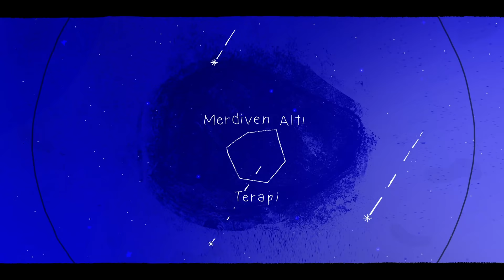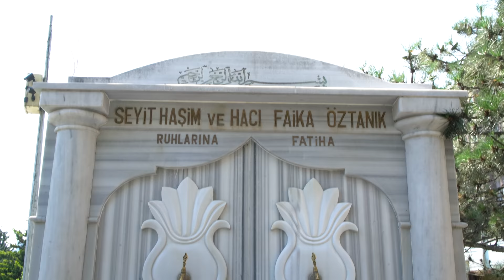Anksiyetenizin Size Söylediği Yalanlar | Merdiven Altı Terapi